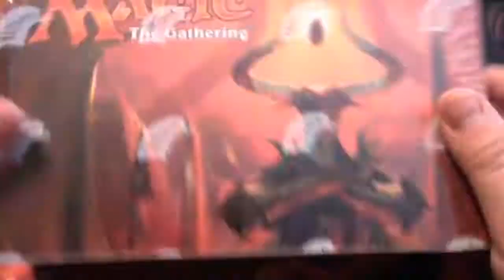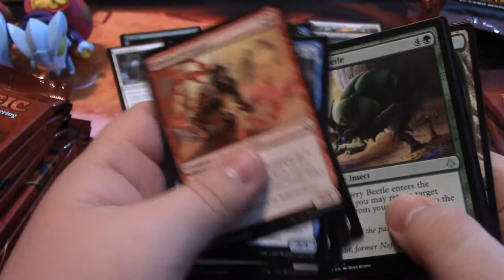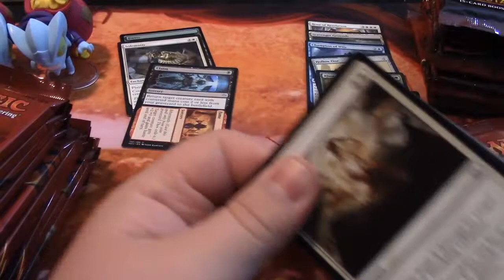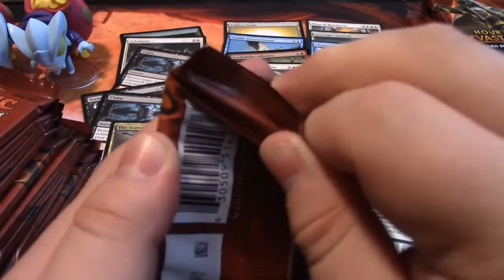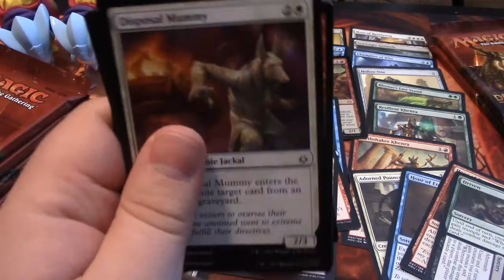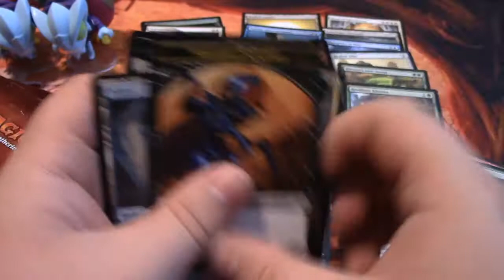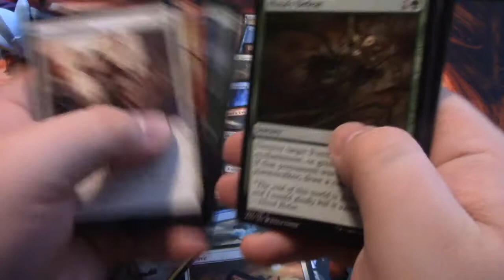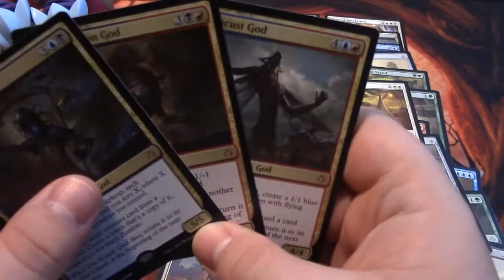Hour Of Devastation Drinking Game #2!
A little more Hour of Devastation Drinking Game Opening! Enjoy as we get a little sloppy and open more packs of Magic The Gathering!